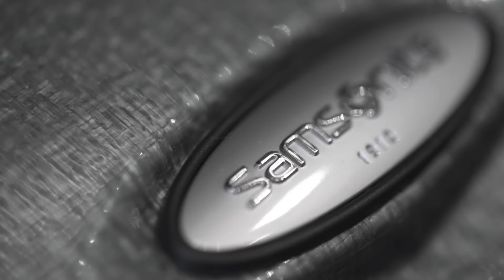Folk på Byhaven - BAG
Bli bedre kjent med Tine på BAG